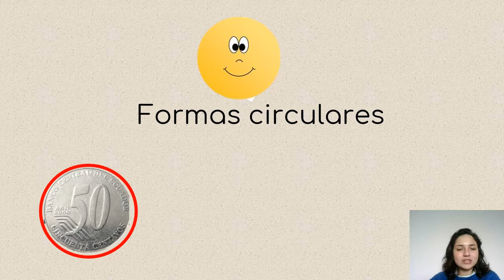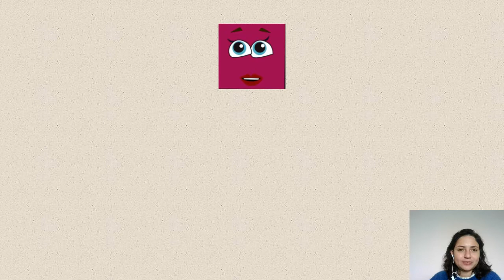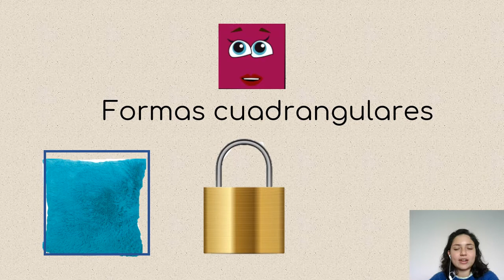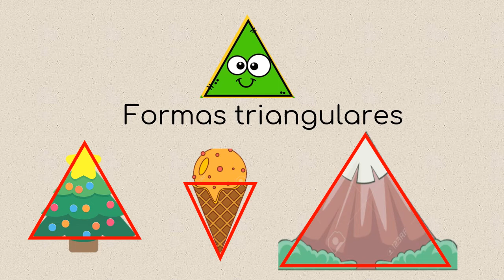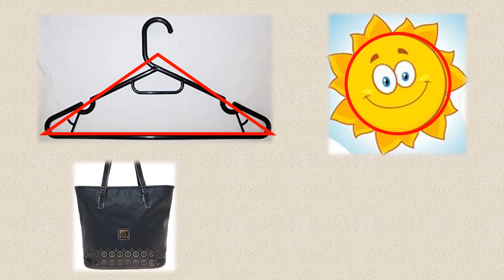Las figuras geométricas para niños - formas triangulares, cuadrangulares, circulares y rectangulares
Triángulo, cuadrado, círculo, rectángulo.